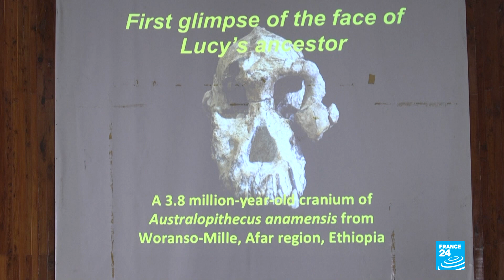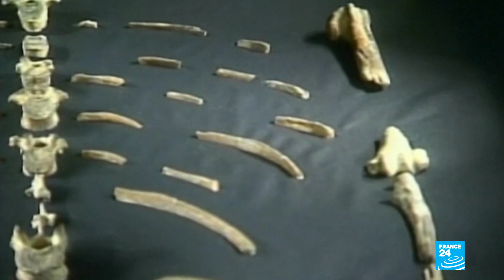Ancient skull discovery yields new clues on human evolution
A "remarkably complete" 3.8-million-year-old skull of an early human has been unearthed in Ethiopia, scientists announced Wednesday, a discovery that has the potential to alter our understanding of human evolution.